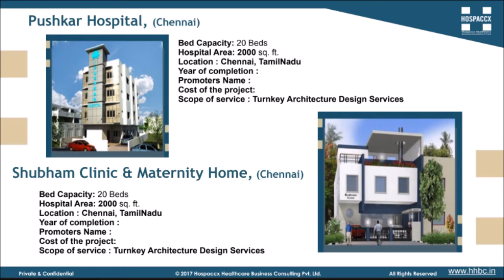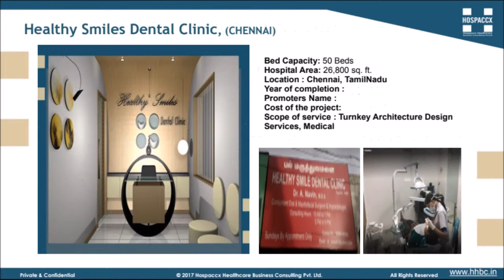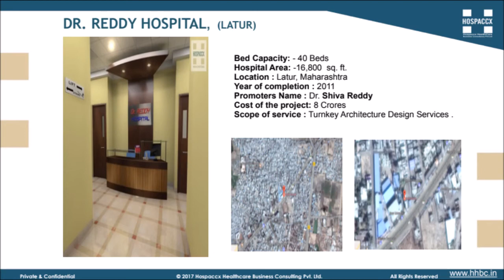MID Size Hospital Portfolio | Hospaccx Healthcare Consulting India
Successful Mid Size Hospital design projects done by hospaccx